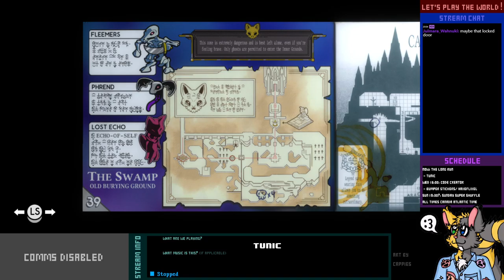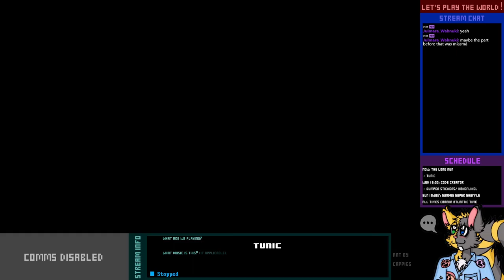Let's Play Live! - TUNIC - 2-2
And, from this point forward, Kewlio has little to no foreknowledge of any further content. That being said, let's go to Hell!